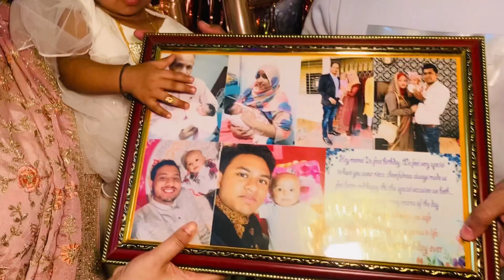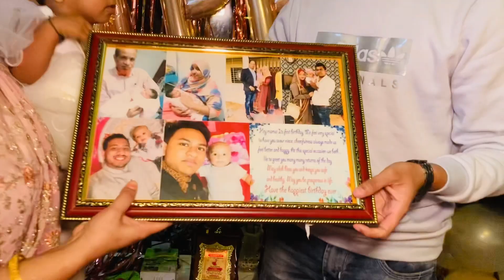Mehreen Birthday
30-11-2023